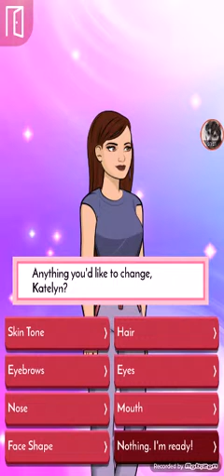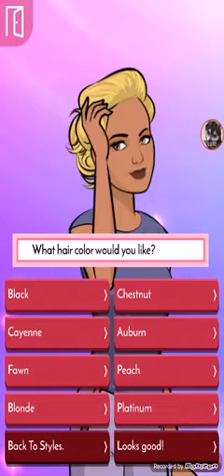Episode (ep 1) janis and damian